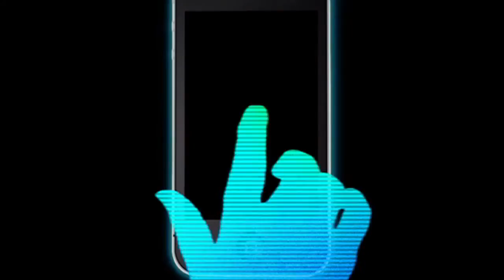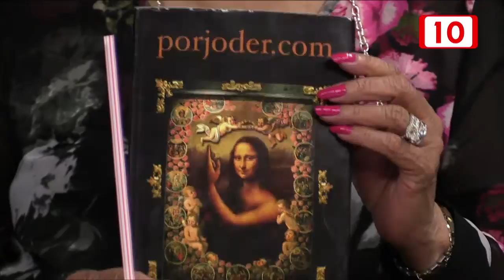FC: Nostalgias...y el legado de Saldaña 30 octubre 2015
Le rendimos un homenaje al maestro Jorge Saldaña , conductor de televisión y radio, periodista y músico, en su programa ‪#‎fuegocruzado‬
Viernes a las 10:00pm en Tu Canal 10